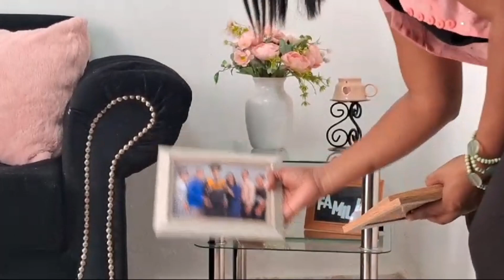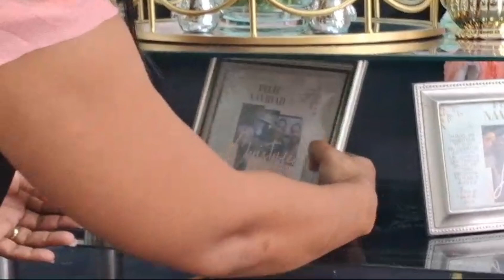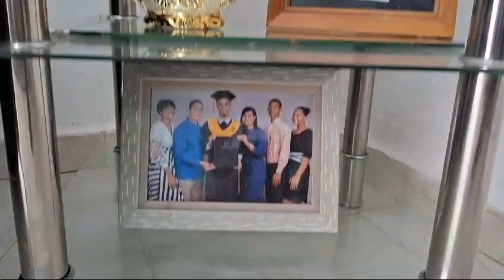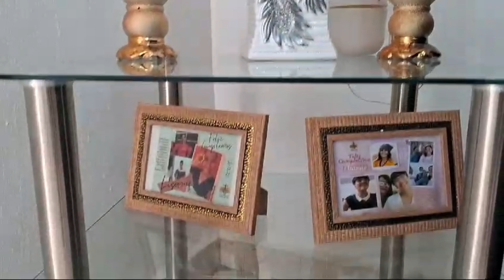DECORACIÓN DE LA SALA | PRIMAVERA 2024 COLOR DE TEMPORADA CORAL🍑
Bienvenidos a Hogar Creativo. Aquí encontraras variedades e ideas para organizar, decorar y embellecer tu hogar de manera fácil, sencilla y económica, brindándote un toque de estilo y elegancia a tu entorno.

Cada martes y jueves te traeremos ideas creativa e interesantes de manera útil que te ayudaran a innovar en un ambiente diferente.